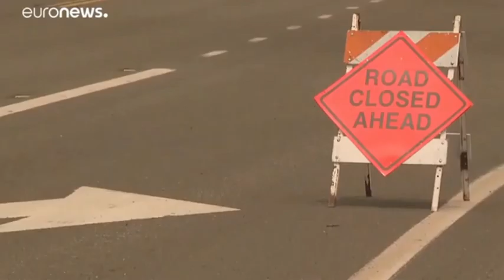CIENTOS DE EVACUADOS Y CASAS QUEMADAS EN LOS INCENDIOS EN CALIFORNIA